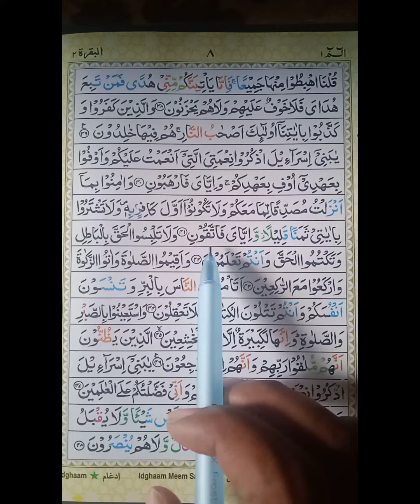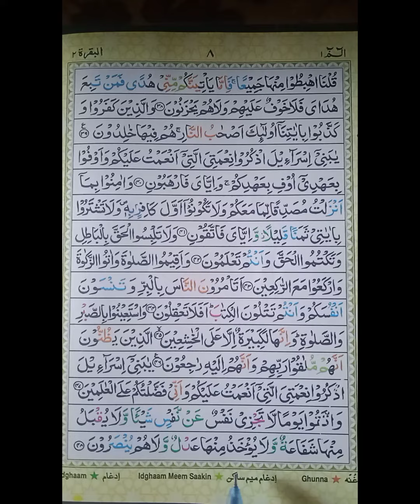कुरान हमें पढ़ना इतना मुश्किल क्यों लगता है video ll subscribe